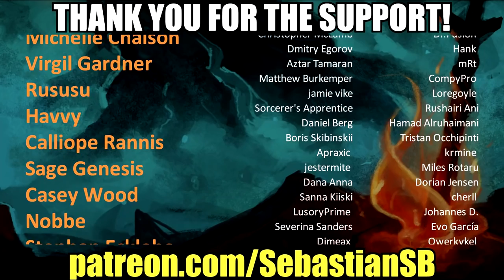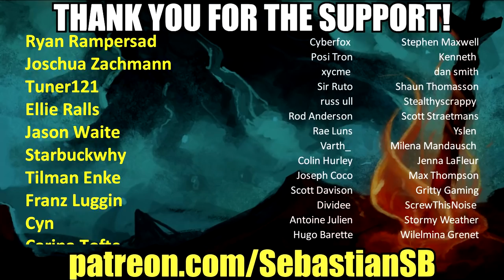Let's Play God of War (2018) Part 31 (Patreon Chosen Game)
Game Description:

From Santa Monica Studio and creative director Cory Barlog comes a new beginning for one of gaming’s most recognizable icons. Living as a man outside the shadow of the gods, Kratos must adapt to unfamiliar lands, unexpected threats, and a second chance at being a father. Together with his son Atreus, the pair will venture into the brutal Norse wilds and fight to fulfill a deeply personal quest.

• Bold New Beginning — His vengeance against the Gods of Olympus years behind him, Kratos now lives as a man in the realm of Norse Gods and monsters. It is in this harsh, unforgiving world that he must fight to survive…And teach his son to do the same. This startling reimagining of God of War deconstructs the core elements that defined the series—satisfying combat breathtaking scale and a powerful narrative—and fuses them anew.

• A Second Chance — Kratos is a father again. As mentor and protector to Atreus, a son determined to earn his respect, he is forced to deal with and control the rage that has long defined him while out in a very dangerous world with his son.

• A Darker, More Elemental World — From the marble and columns of ornate Olympus to the gritty forests, mountains, and caves of Pre-Viking Norse lore, this is a distinctly new realm with its own pantheon of creatures, monsters, and gods. With an added emphasis on discovery and exploration, the world will draw players in to explore God of War’s breathtakingly threatening landscape—by far the largest in the franchise.

• Vicious, Physical Combat — With an over the shoulder free camera that brings the player closer to the action than ever before, fights in God of War mirror the pantheon of Norse creatures Kratos will face: grand, gritty, and grueling. A new main weapon and new abilities retain the defining spirit of God of War while presenting a vision of violent conflict that forges new ground in the genre.